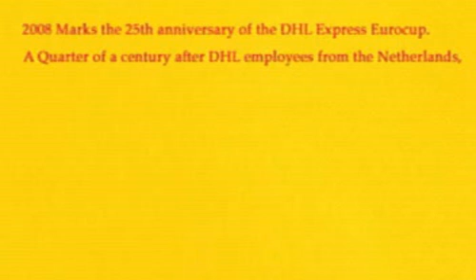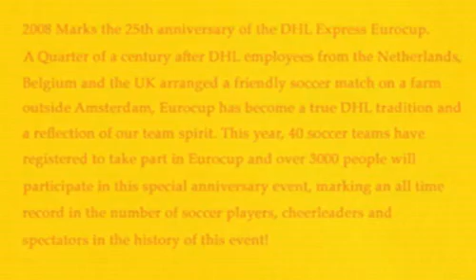DHL Eurocup 2008 part 1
DHL Eurocup 2008 part 1  Lommel  Belgium